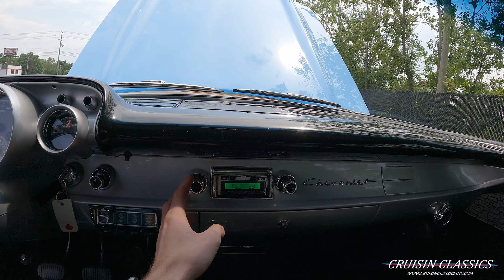1957 Chevrolet 150 | Cruisin Classics